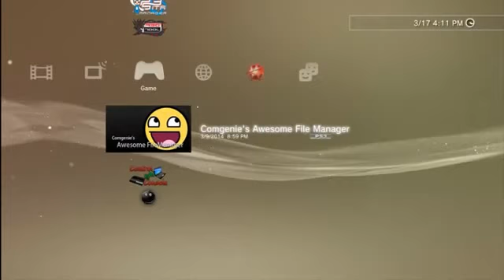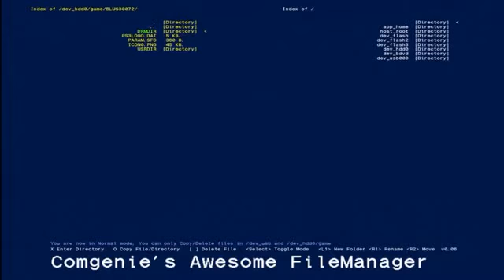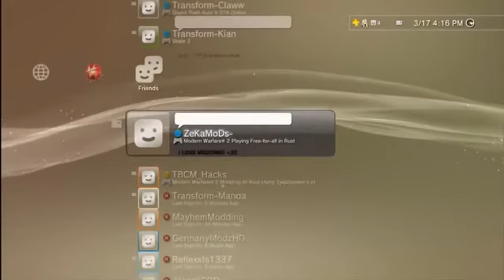How To Fix COD4 Fatal Error {No Router}CFW JB!! REQUIRED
OPEN

Song: Krewela - Come And Get It (Remix)
Text tut: deleted the EBOOT.BIN file and renamed the EBOOT_MP.BIN to EBOOT.BIN and it worked no more yes/no error!

THIS IS FOR JB PEOPLE ONLY! IF YOUR NOT ON JB YOU WILL HAVE TO TURN YOUR ROUTER OFF BEFORE GETTING ON COD4 :D

Skype: burnlobbies
Skype: rm_lobbies
▄▄▄▄▄▄▄▄SOCIAL LINKS▄▄▄▄▄▄▄▄

★ Skype: burnlobbies
✮ Song ✮

## Activision ## Treyarch ## Infinity Ward ## Rockstar Games ##